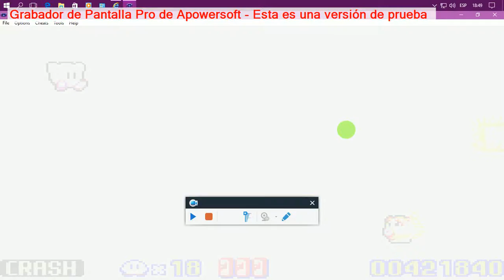kirby pesadilla en dream land: mundo 4 jardin de uvas nivel extra 3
este es el mundo 4 jardín de uvas del nivel 3 en kirby pesadilla en dream land